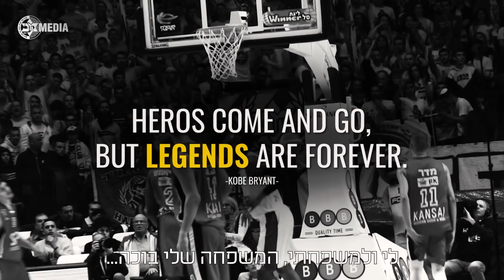FastBreak2 - Program 16